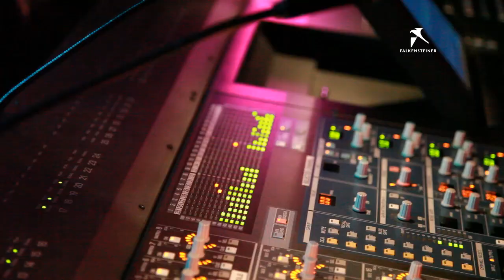Punta Skala: glanzvolle Eröffnungsfeier im kroatischen Luxusresort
Innerhalb von nur einem Monat lud die Falkensteiner Michaeler Tourism Group zum zweiten großen Opening Event ein. Nach der Saisoneröffnung und den Feierlichkeiten zur Aufnahme in den Kreis der weltweit renommiertesten Hotelvereinigung „The Leading Hotels of the World" im österreichischen Fünf-Sterne Falkensteiner Schlosshotel Velden, gastierten internationale Gäste aus Politik, Wirtschaft, Sport und Gesellschaft dieses Mal im kroatischen Punta Skala. Hier errichtete die Falkensteiner Michaeler Tourism Group AG ihr bislang größtes und wichtigstes Bauprojekt der Unternehmensgeschichte. Ein Ferienresort an der sonnigen Adriaküste im kroatischen Dalmatien.